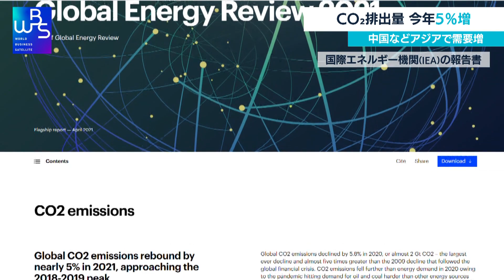ＣＯ２排出量 今年５％増 中国などアジアで需要増（2021年4月20日）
ＩＥＡ＝国際エネルギー機関は発電などのエネルギーに関連した今年のＣＯ２の排出量が去年と比べて５％程度増えるとの報告書を公表しました。主な要因は中国を中心としたアジアで石炭火力発電の需要が増えることです。ＩＥＡの事務局長は各国の政府が速やかに排出量の削減へ動き出すよう訴えました。